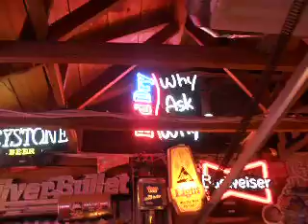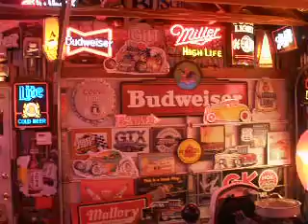rat rod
fat boy"s shop